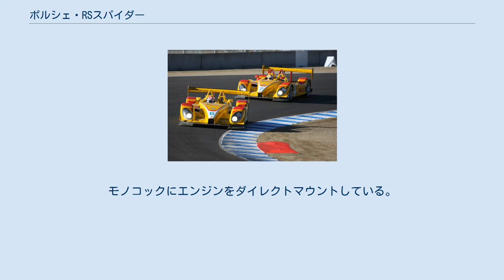ポルシェ・RSスパイダー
RSスパイダー（RS Spyder ）は、ポルシェが製作した2座席プロトタイプレーシングカーである。
開発コードナンバーは“9R6”。
プライベーター（個人参加者）への販売を前提にしているため、ル・マン24時間レースのカテゴリー「LMP2」のマシンレギュレーションに適合しており、アメリカン・ル・マン・シリーズ（ALMS）や、ル・マン・シリーズ、そしてル・マン24時間レースのLMP2カテゴリーなどに参戦し、大きな成功をおさめた。
 ポルシェは1998年にポルシェ・911 GT1で16回目のル・マン24時間レース制覇を達成した。
この後プロトタイプレーシングカーによるレースはクローズドコックピットの「GT」からオープンコックピットの「LMP (ルマンプロトタイプ)」に変化したが、ポルシェはこの流れに乗らずにプロトタイプレーシングカーのレースから姿を消した。
 2005年に「オープンコックピットマシンをALMSで走らせる」と発表。
「GT1よりも洗練されたマシンを、911育ちのプライベーター達に提供したい」ということでLMP2レギュレーションに適合したマシンを開発した。
このマシンは全てポルシェで設計・製造された。
2005年のALMS最終戦にペンスキー・レーシングから参戦し、総合4位/クラス優勝を果たした。
翌2006年もペンスキー・レーシングから2台参戦し、第3戦のミッドオハイオで総合優勝を獲得。
2007年は、ペンスキー・レーシングとダイソン・レーシングから各2台ずつ参加。
第3 - 10戦の間で8連勝（全12戦）を記録して、格上クラスのLMP1のアウディを下しシリーズチャンピオンを獲得、2007年シーズンには、2006年シーズンの結果を受けてエンジン・トランスミッション・シャーシ・ラジエタのエアインレットとアウトレット形状変更等の空力特性の一新と、ブレーキ・ギアボックス・トランスミッションの信頼性の向上を実施した第二世代に進化した。
2008年にはALMSの他、ル・マン24時間レースやル・マン・シリーズへと参加は拡大されていった。
ル・マン・シリーズでは、ファン・メルクシュタイン・モータースポーツ（以下VMM）、チーム・エセックス（以下TE）、ホラグ・レーシングなどといったプライベートチームにも供給され、LMP2クラスのタイトルを獲得した。
ALMSでは、アキュラが投入したARX-01bに苦戦する側面もあったが、最終的には、わずか1ポイント差でペンスキー・レーシングがタイトルを獲得している。
また、2009年のル・マン24時間レースでも、2年連続でLMP2クラス優勝を飾ることとなった。
なお、2009年のル・マン24時間レースには、日本のNAVI TEAM GOHによるオペレートで、ドライバーに荒聖治、国本京祐といった日本人ドライバーを起用し、日本色の強い体制で参戦したが、完走することはできなかった。
 エンジン排気量は、LMP2規定でのリミットであるNAの3,397cc 90度V型8気筒DOHC4バルブ。
規定で吸入空気量を制限するリストリクターが1個エアインレット部に装着している。
燃料供給は、DFIと呼ばれる、各シリンダーへのダイレクト・インジェクションシステムを採用して効率的に高出力と高燃費を獲得した。
リストリクター径の規定により変化するが公称出力は約500馬力(ポルシェは503馬力としている)。
 モノコックとギアボックスケーシングにカーボンファイバーを使用している。
カーボンファイバー製部品は全てポルシェ製。
モノコックにエンジンをダイレクトマウントしている。
ポルシェの方針として、プライベーターへの負担低減のため、高価で非現実的な素材の使用が意図的に抑えられている。